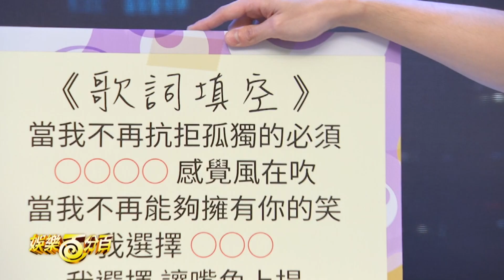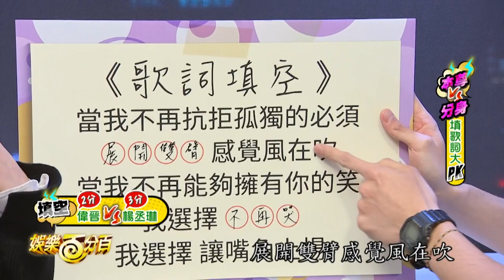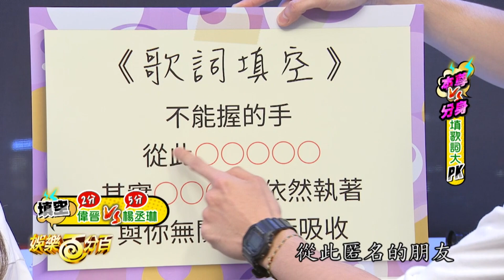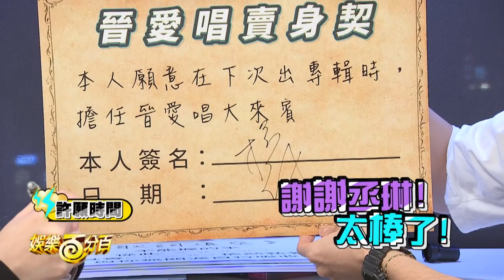【WE~晉大咖】楊丞琳對決黃偉晉勝負欲大爆發 暗戀說是怎麼回事